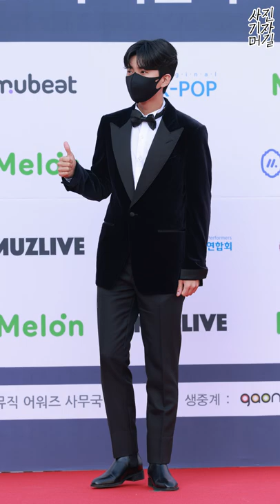[8K] 임영웅, '건행~' (2021 가온차트)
가수 임영웅이 27일 오후 서울 잠실 실내체육관에서 진행된 ‘제11회 가온차트 뮤직 어워즈’에 참석해 포즈를 취하고 있다.